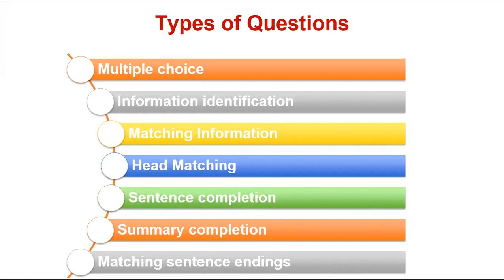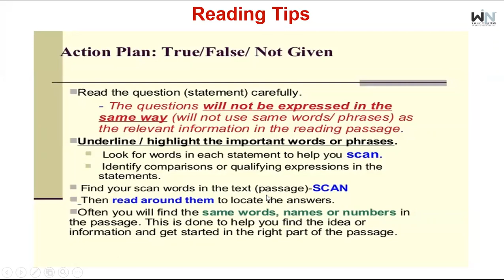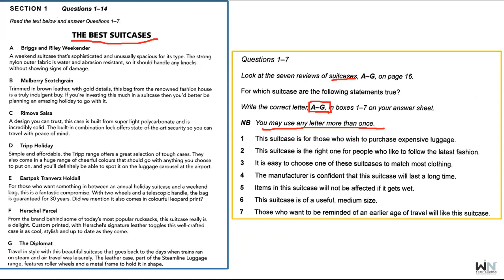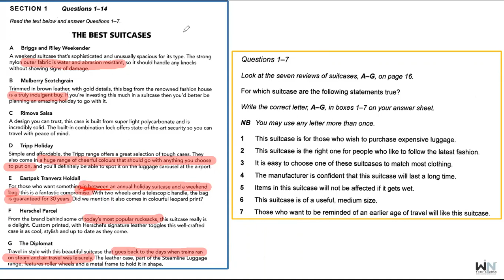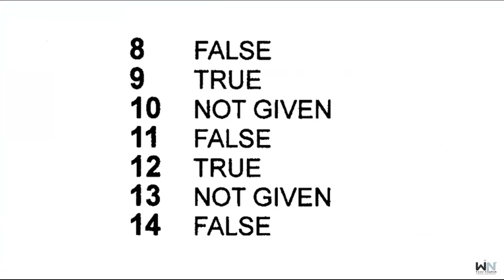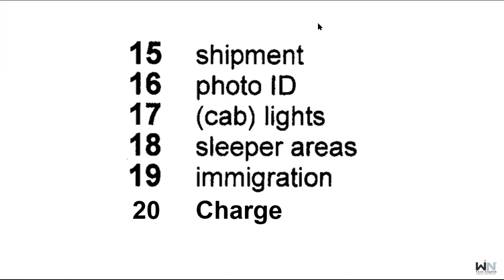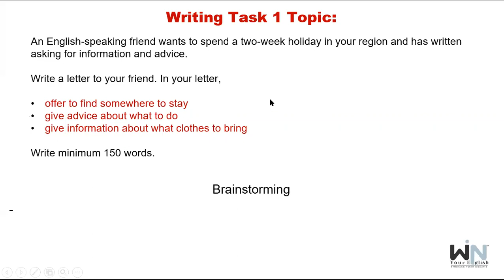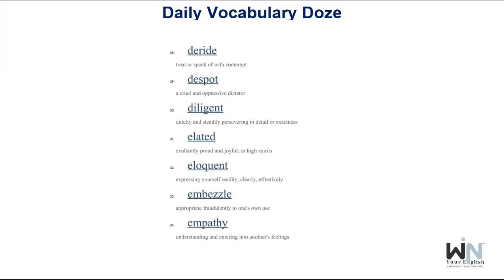Free IELTS Help Day-3 | Win Your English™ & Consultancy